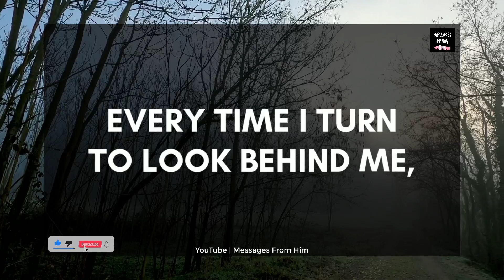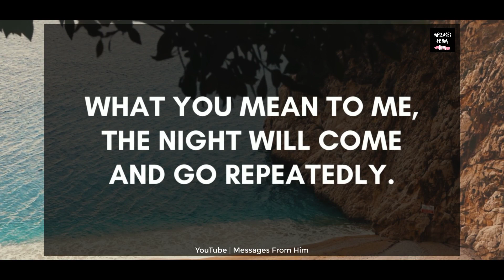DM To DF 💕 I Am Not Sure How To Express My Love For You 🙈💌🌹 Twin Flame Reading ❣️🔥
RELATED QUERRIES :
divine masculine